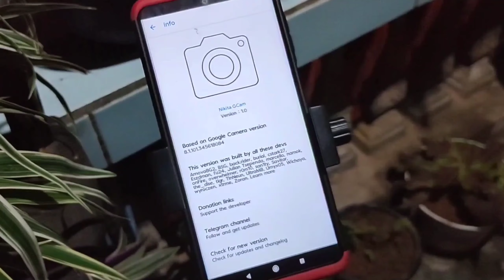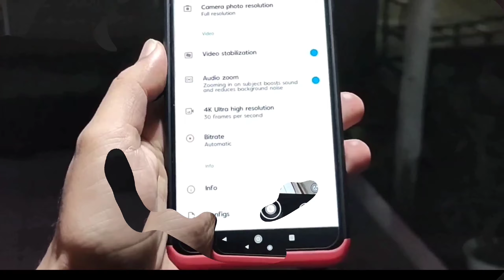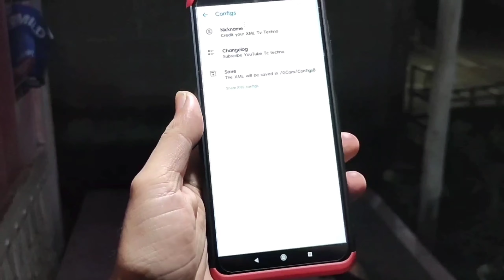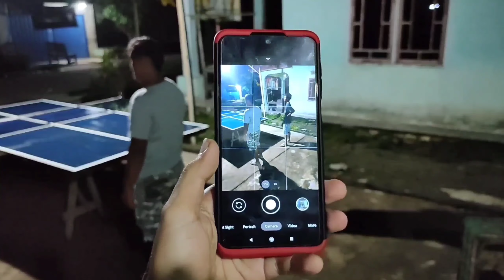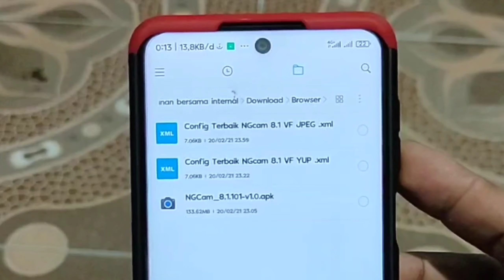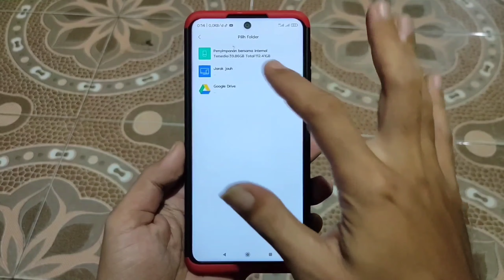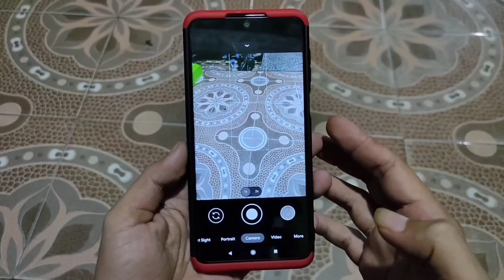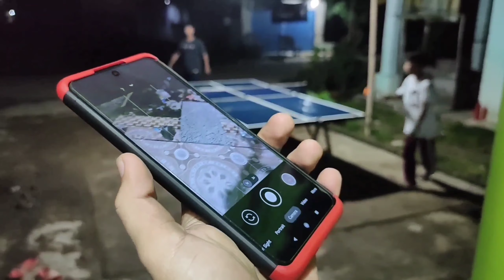Gcam 8.1 Nikita v1.0 + Config Super Mantull | Gcam Terbaik Android 9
Halo Semuanya Video Kali ini saya Bagikan Apk Terbaru dari Modder Nikita v1.0 yang Menggunakan Based Gcam 8.1 Pixel 5 terbaru Saat ini, Yang di mana Gcam Nikita Versi Pixel 5 Mempunyai Fitur Mode Selfie Malam Hari dan Bisa Install Config Yang Pasti untuk Hasil gcam Seperti Biasa terkenal dengan hasil Gambar yang Tajam, detail, Jernih. Kelebihan Gcam nya juga Support Banyak Handphone Android 9 Mau itu Chipset Snapdragon dan beberapa Handphone Chipset Mediatek.

📱Tester Gcam dalam video menggunakan handphone Redmi Note 9pro.

Bagi Kalian Yang tertarik ingin mencoba Apk Gcam Nikita Versi Pixel 5 Klik Link di bawah ini :

🔻Untuk Config Sifatnya Universal Bisa di gunakan di semua merek handphone. Kalian Bisa Coba Semua Config dan Install dan Kalian Bisa Pilih Mana Yang Lebih Enak di gunakan Pada Handphone Android Kalian :

🌈 Config Ngcam V1.0 VF YUP ( tester Redmi Note 9 Pro)

Credit Special : Nikita

s to (Music by) youtube free audio,

tag.